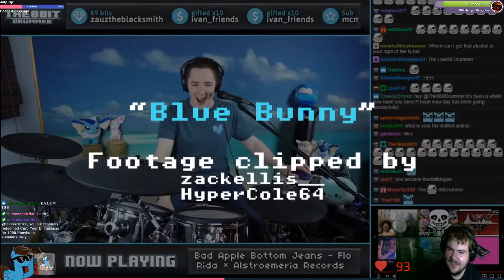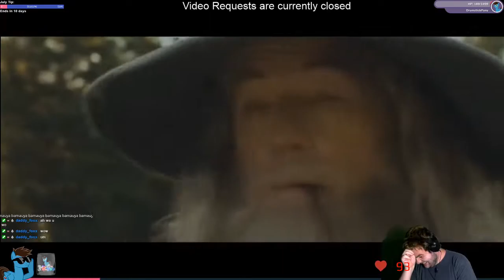Best of Drumstick Pony's Twitch Streams: Volume 1